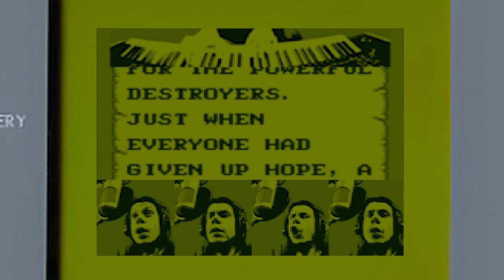GARGOYLE'S QUEST - INTRO THEME || cover by GamePlayMetal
What happens when you mix 8 bit chiptune with baroque music with choirs and heavy metal?
I don't know. I'm deaf
Enjoy this epic cover of Gargoyle's Quest intro! Man I loved that game when I was a kid, but it kicked my butt a lot. Really hard game but I finished it!

Flavien Morel : vocals, guitars, bass, keyboards & arrangements